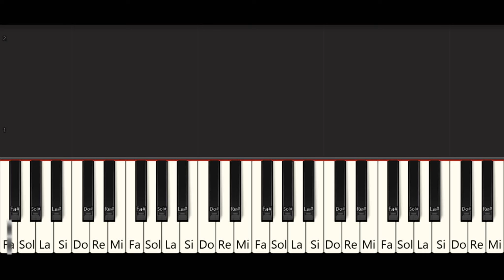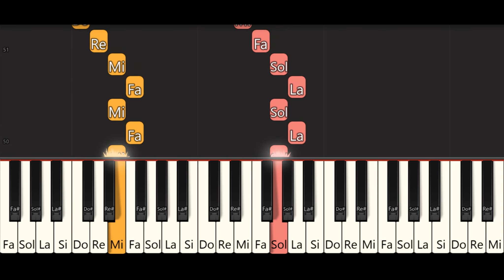Saniuta Fuge, Nimeni N-o Ajunge - Tutorial Pian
In acest Tutorial de Pian vom invata cantecul Saniuta Fuge.
Nu uitați să vă abonați 🆎️ și să apăsați pe clopoțel 🔔 pentru mai multe clipuri!
00:00 Intro
00:07 Melodia la mana dreapta
00:52 Melodia impreuna cu mana stanga
Versuri:
Saniuta fuge,
Nimeni n-o ajunge
Are dor de duca
Parca ar fi naluca
Toata ziua prin zapada
Vine lumea sa o vada
Saniuta e usoara fuge parca zboara
Are talpi lucioase,
Varfurile-ntoarse,
Pod de scandurele
Sa tot stai pe ele
Peste hopuri sare
Ca pe zmeu calare
Hatul de-o sa-ti scape
Tranta e aproape

Invatam cantecele la pian. Clipuri noi vor aparea in fiecare saptamana, asa ca te poti abona la canalul Cantece copii!